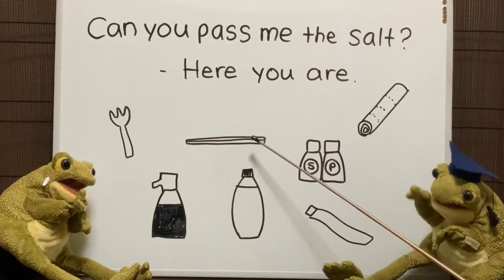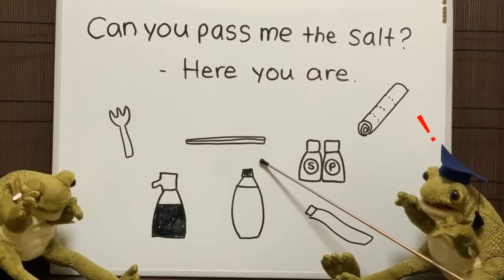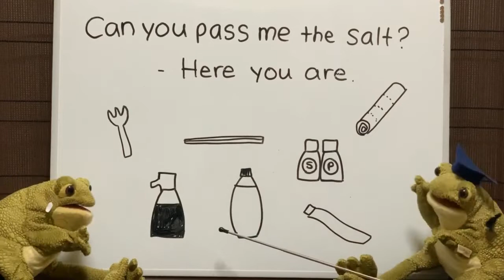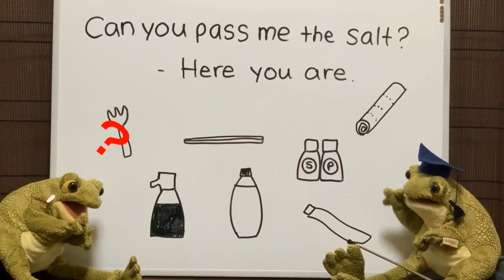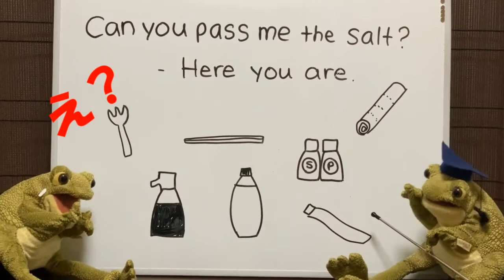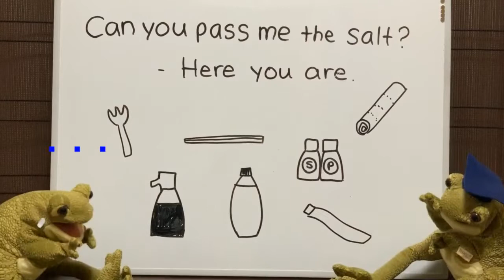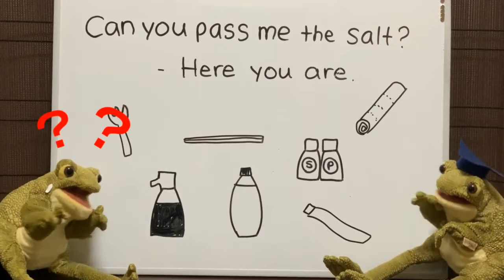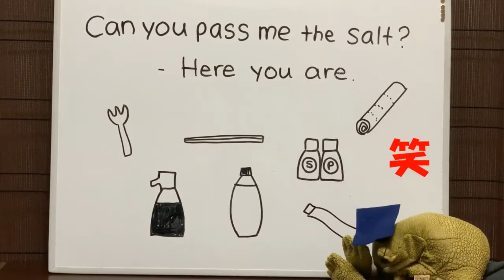食事で使える！簡単日常英会話【食卓で使える表現♪】 初心者入門英会話に最適。初級リスニング。まずは身の回りのことを言えるようになりませんか？難しいことは抜き！すぐに使える簡単な表現を学びましょう♪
YouTubeプレイリスト おススメ動画

英会話教室 English Cafe　講師 Rika

TOEIC 950点
JICA Coordinator